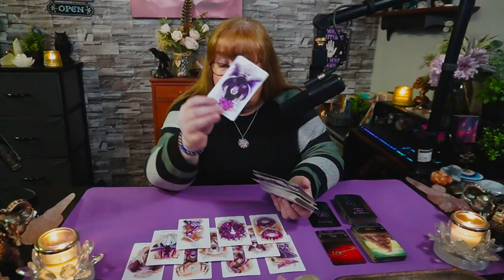CANCER🦀💖This Reading Shook Me To My Core (Major Trigger Warning) Very Emotional